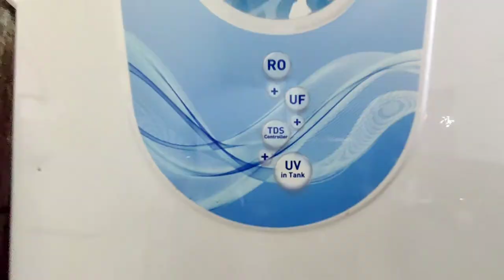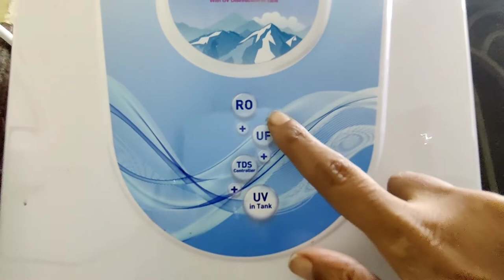My new Kent water purifier.. review.fixation.. comedy 😂